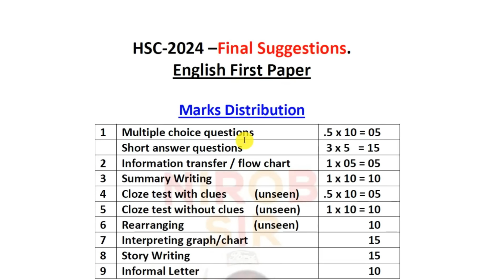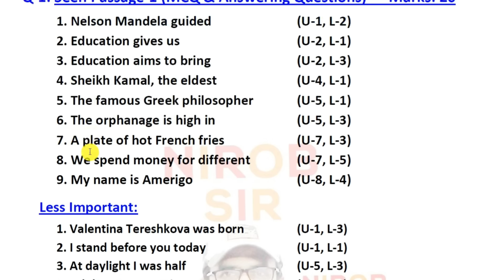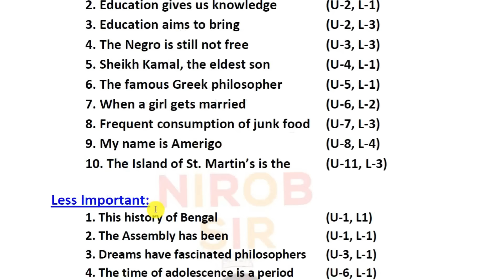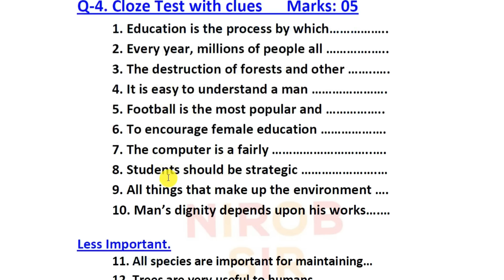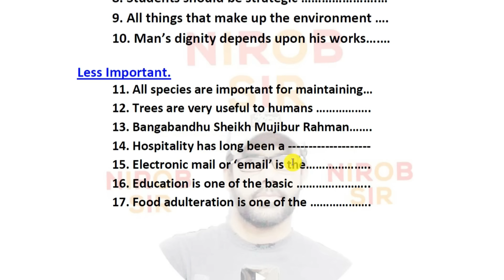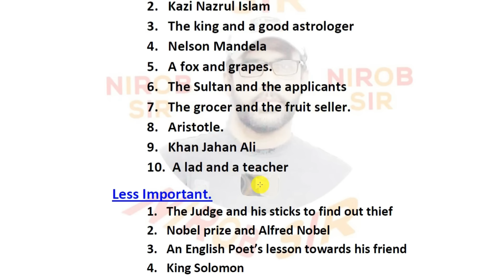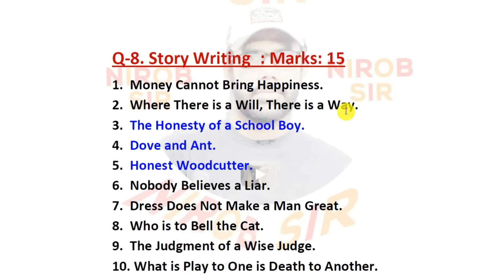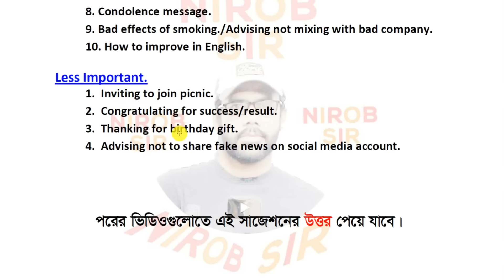English 1st Paper-শেষ মুহুর্তের সাজেশন । সকল বোর্ড I HSC 2024 I Nirob Sir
The best suggestion for the HSC 2024 examinees. All board.

Nobody is allowed to copy or partial copy this video and upload to their channel.

first paper english suggestion hsc 2024,
nirob sir hsc 2024 english suggestion,